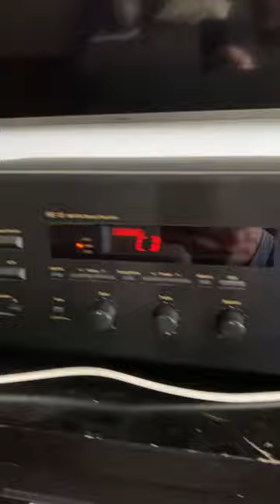Dual Cassette Deck with Nakamichi RE 10 Stereo Receiver